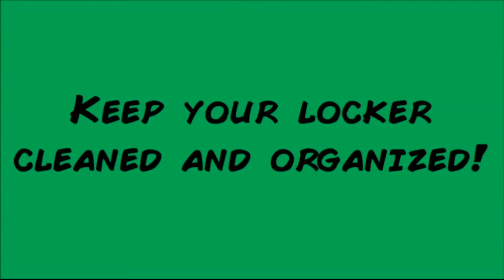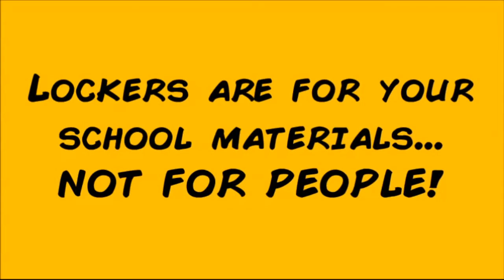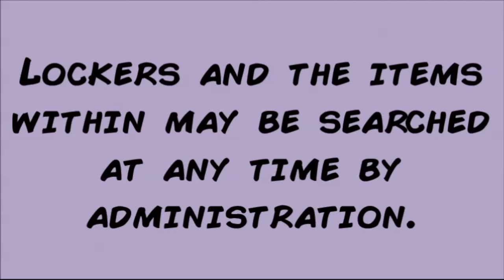Lockers & MAC Passage 2016-2017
Badger Pride's Cool Tools team brings you this informational video about the usage of lockers and how to maintain them. This video also includes rules regarding passage through the MAC areas of the school.. Badger Middle School, West Bend.

The song used in this video parody is "Super Friends” composed by Will Schaefer. The movie clip is from "Lord of the Rings: The Fellowship of the Ring."